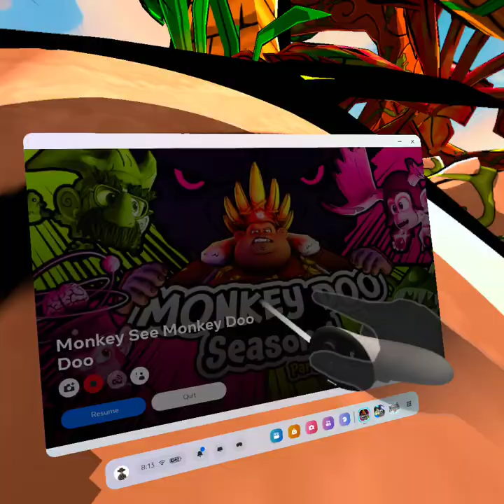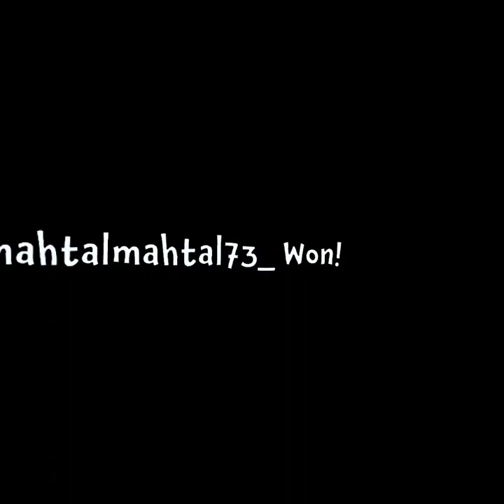Playing around in monkey see monkey doo doo